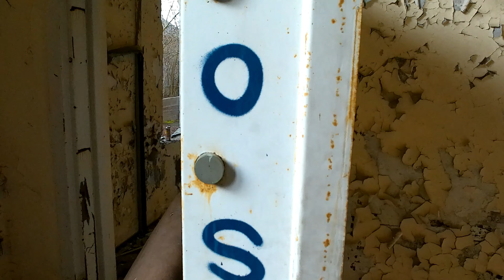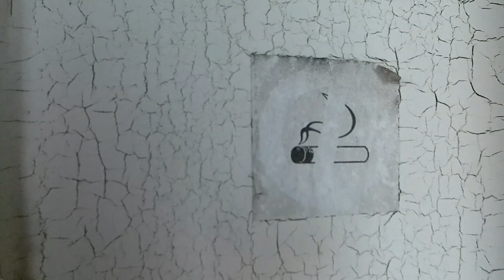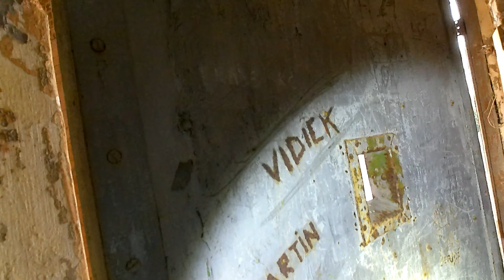Das alte Lazarett des Bataillon 20 Cie TTR | Lost Place | Belgien | Urbex Inc.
Hallo meine Freunde, dieses mal ging es nach Belgien in ein, wie wir zuerst dachten altes Krankenhaus.
Doch wir fanden heraus, das es sich um ein Lazarett des Bataillon 20 Cie TTR handelte, somit machen dann letzten Endes auch die Zellen Sinn.
Ich wünsche euch viel Spaß mit dem Video, alle Bilder dazu findet ihr wie gewohnt auf meiner Facebook Seite Urbex Inc.